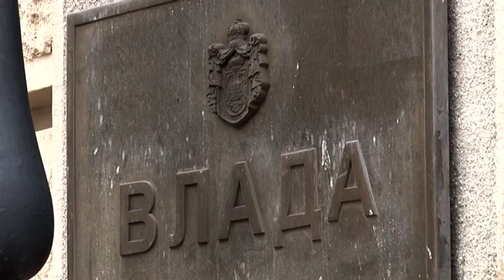Skupština Srbije počela raspravu o budžetu za 2021.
Skupština Srbije počela raspravu o budžetu za 2021. godinu, koji predviđa nikad veća ulaganja u razvojne projekte i ima izrazito socijalni karatker, usmeren na povećanje životnog standarda građana.